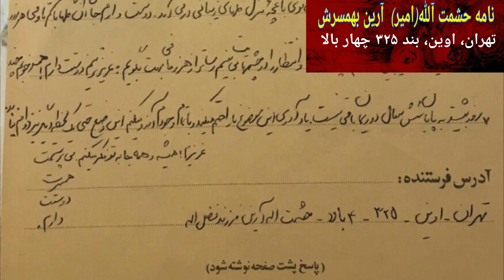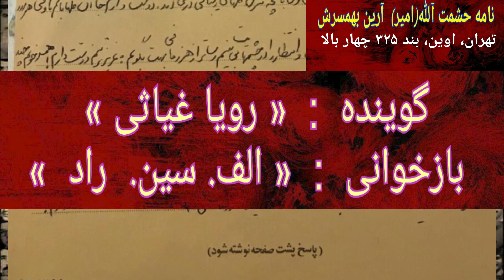جانباخته حشمت الله (امیر) آرین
حشمت الله آرین (امیر) متولد 15 خرداد 1336 دانشجوی برجسته رشته ریاضی دانشگاه ملی ایران ، در 9 شهریور 1367 به جاودانه ها پیوست.